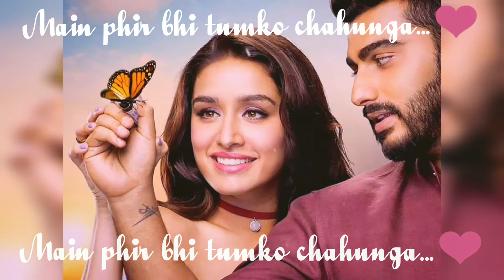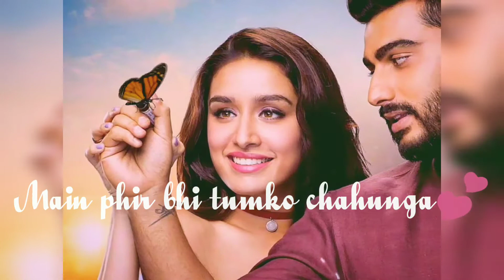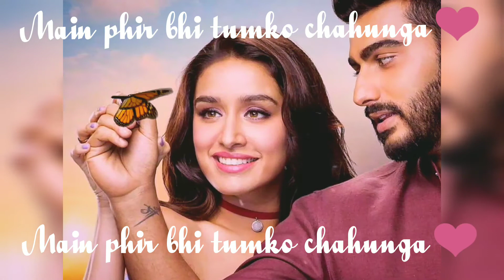Phir bhi tumko chaahunga | Lyrics (Long)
Here is the lyrics video of the very lovely song Phir bhi tumko chaahunga from the movie Half Girlfriend.

Phir bhi tumko chaahunga song credits⏩

Arrangers / Programmers:- Music Composed, Arranged & Produced By Mithoon
Drums Programmed By Bobby Shrivastava
Music Assts - Anugrah & Godswill Mergulhao

Song Recorded At Studio One (A Manivannan) & Living Water Music (Kaushal Gohil)

Phir bhi tumko chaahunga song lyrics⏩

Main phir bhi tumko chahunga… (x4)
Meri jaan main har khamoshi mein
Tere pyaar ke naghme gaaunga
mmm…

Main phir bhi tumko chahoonga
Iss chaahat mein mar jaaunga

Jaise ki pair zameeno ko

Hasna ya rona ho mujhe
Paagal sa dhoondhu main tumhe
Kal mujhse mohabbat ho na ho
Kal mujhko ijaazat ho na ho
mmm…

Iss chahat mein mar jaaunga
Main phir bhi tumko chaahunga

Tum yun miley ho jabse mujhe

Sab hain tere hi hone se

O…

Main phir bhi tumko chaahunga (x4)